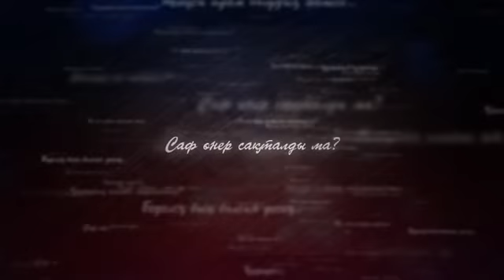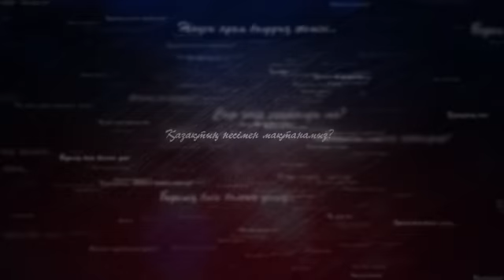Айтарым бар 28.07.2022